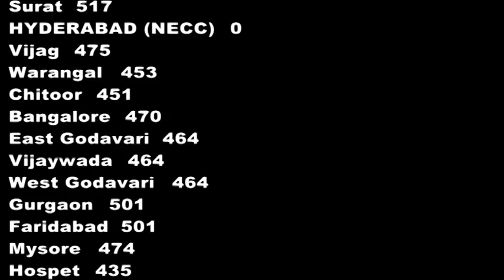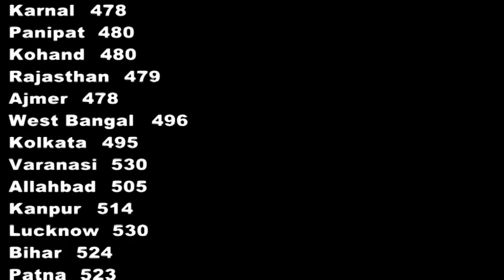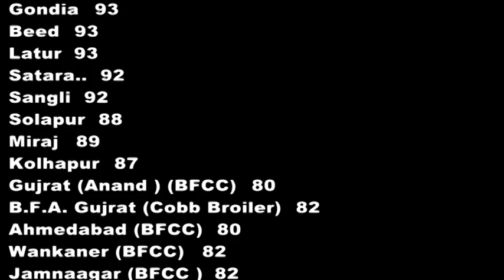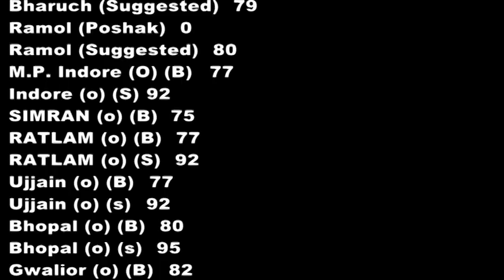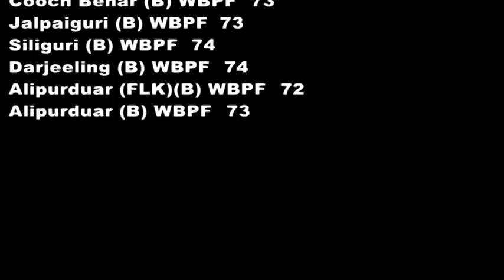Poultry India TV 29-Dec Egg and Broiler Wholesale Price | Egg/100 Broiler /Kg. We Give daily Price